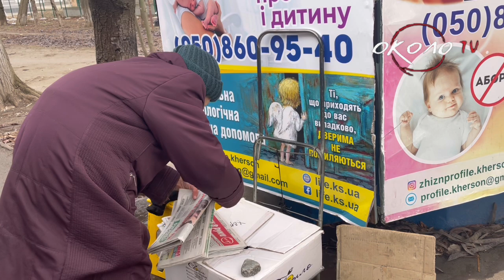2 березня 2022. Реакція херсонки на російські танки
Початок окупації. Херсон. Проспект Ушакова, самий центр. Передобідній час. Ми поспілкувалися зі звичайною херсонською бабцею. Почули її враження від приходу рашистів та відношення до окупантів.